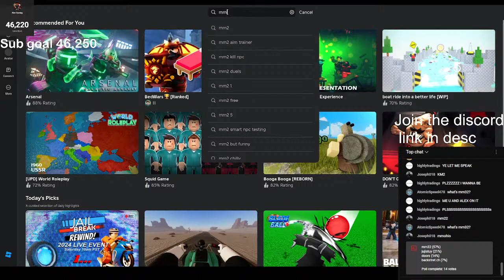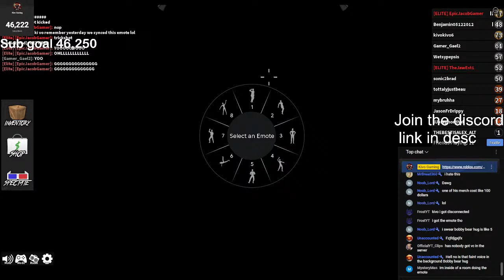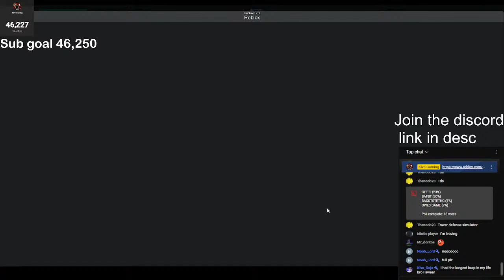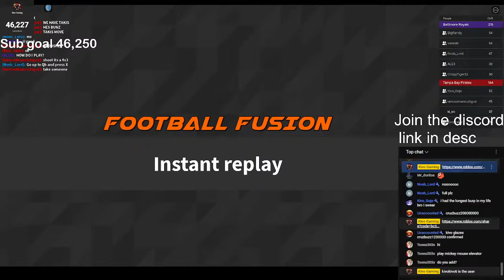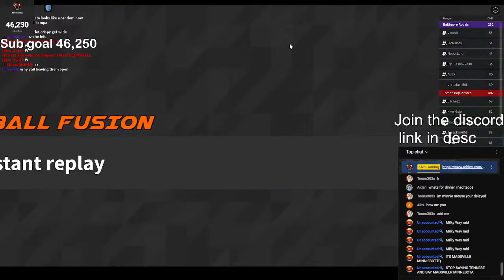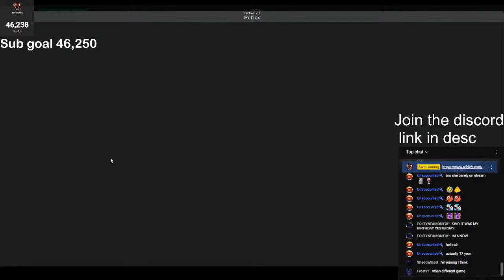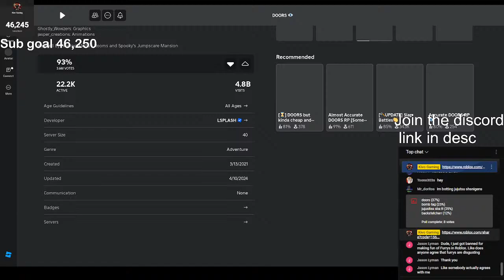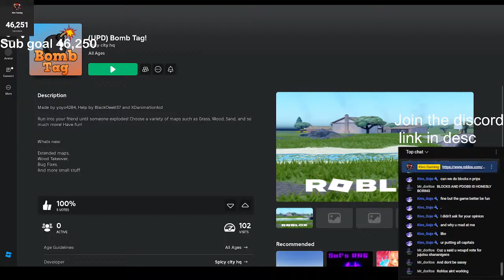🔴Roblox Live!🔴 Playing ANY GAMES with viewers!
🔴Roblox Live!🔴 Playing with viewers!